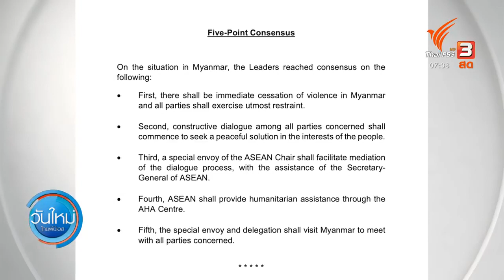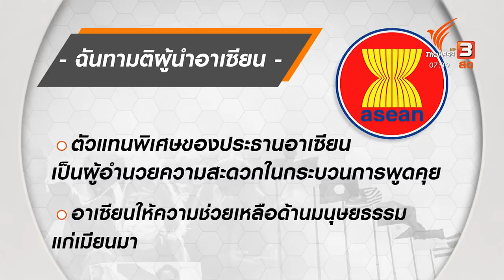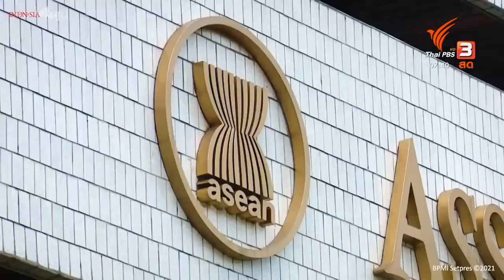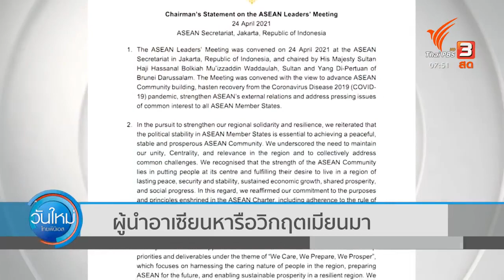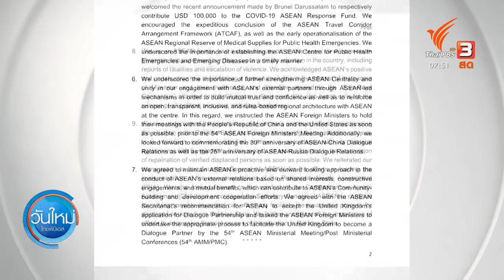ผู้นำอาเซียนหารือวิกฤตเมียนมา กวี จงกิจถาวร สื่อมวลชนอาวุโส ผู้เชี่ยวชาญเรื่องอาเซียน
ผู้นำอาเซียนหารือวิกฤตเมียนมา
กวี จงกิจถาวร สื่อมวลชนอาวุโส ผู้เชี่ยวชาญเรื่องอาเซียน
ทันโลกกับ Thai PBS World 26 เม ย  64